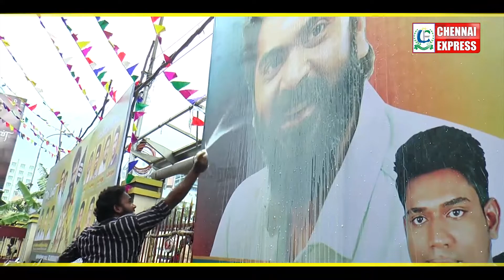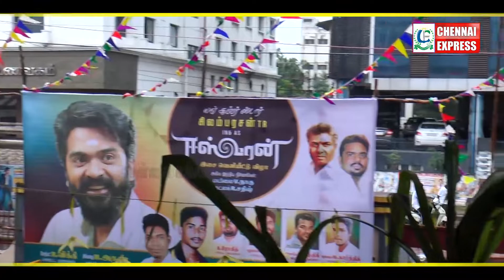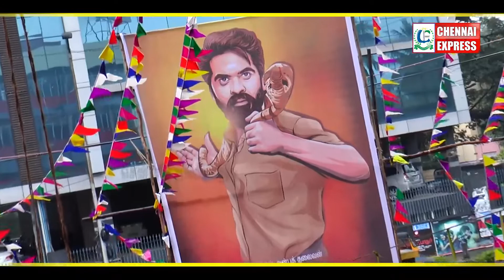அண்டா அண்டாவா பாலபிஷேகம் செய்யும் சிம்பு ரசிகர்கள் | CHENNAI EXPRESS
விதவிதமான ஆடை ஆபரணங்களுடன் தீபாவளிளை ஒளிமயமாக கொண்டாட வேலவனுக்கு வாங்க.

CHENNAI EXPRESS
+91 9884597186